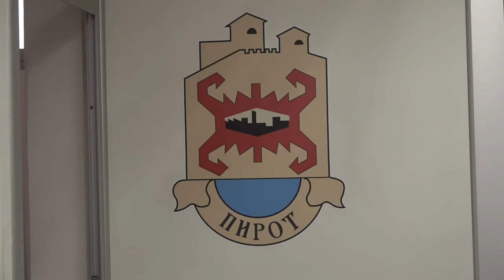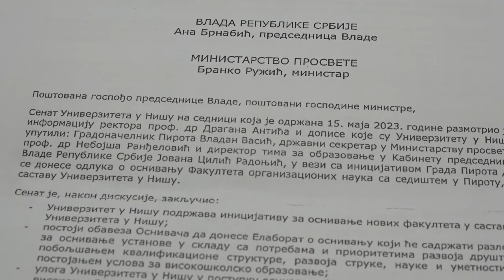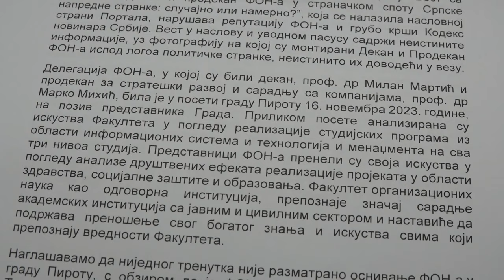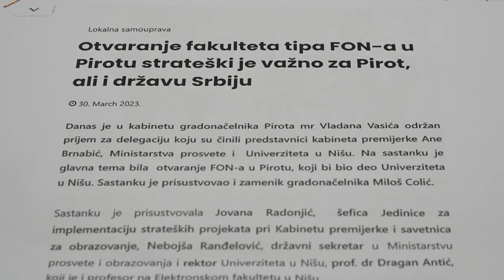SNS: OBRAZOVANJE NE SME DA STANE